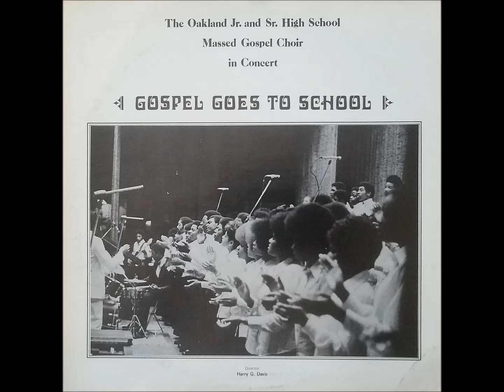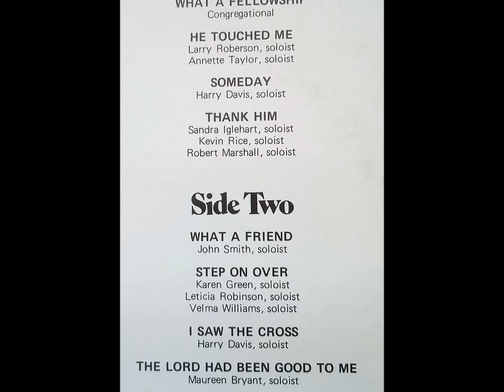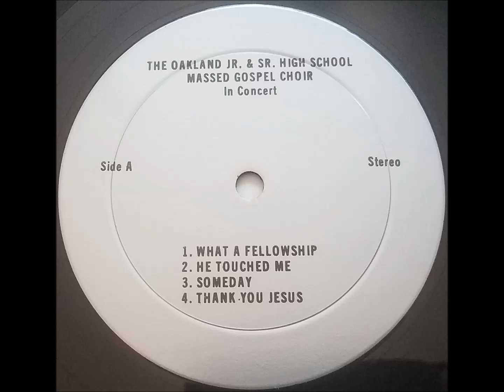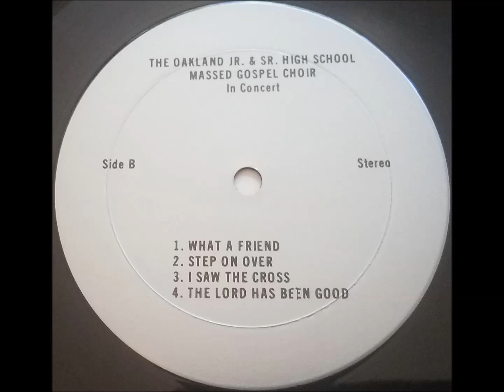What A Friend (1974) The Oakland Jr. and Sr. High School Massed Gospel Choir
lead: John Smith, directed by Harry G. Davis, track B1 on Gospel Goes To School LP (not on label)